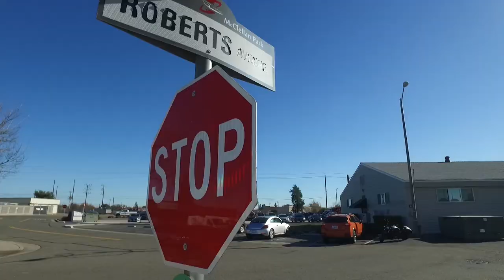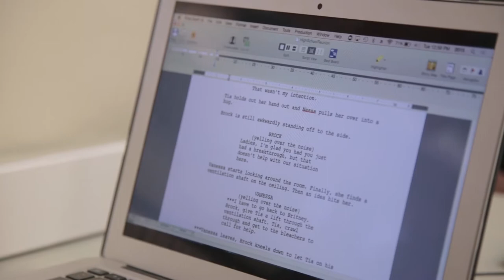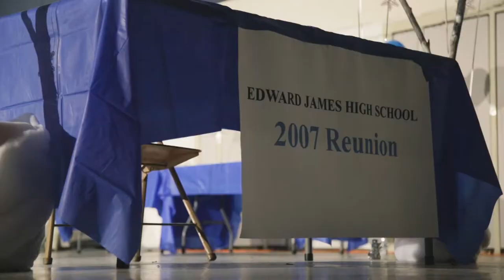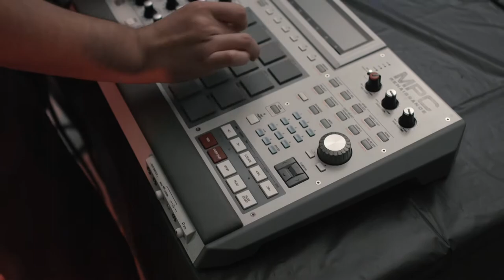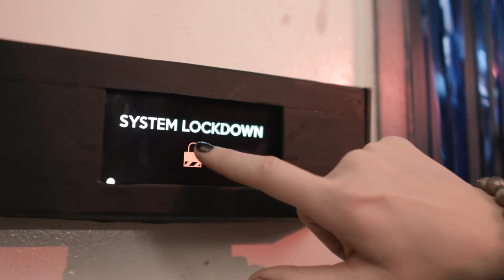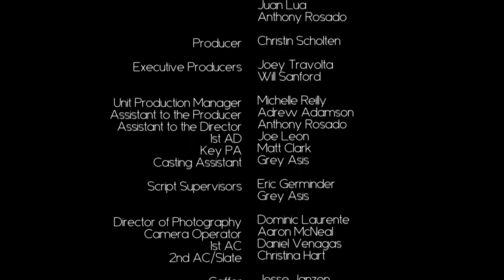Class of 2007 Full